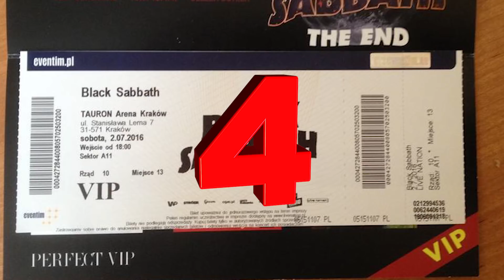5 kreatywnych prezentów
ZDJĘCIA - BARTO VELOCE

MONTAŻ - LOLO